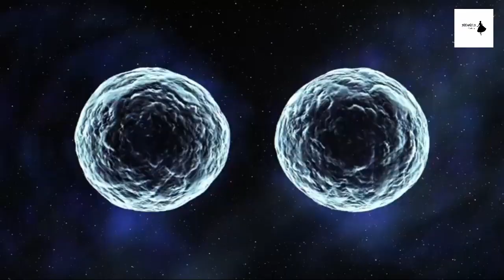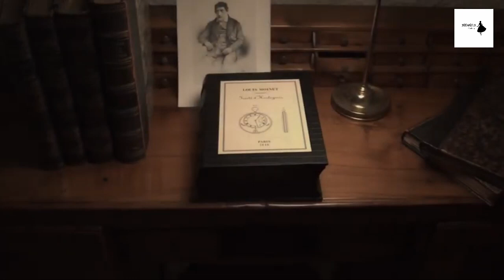TOP 10 Most Expensive watch brands of the world || Growing fashions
Hello guys! You are watching growing fashions and this channel is dedicated to giving you all the advice and inspiration you need to dress well develop your personal style and gain more confidence.
Here I am presenting the TOP 10 most expensive watch brands in the world that really attracts you I believe if you like the video don't forget to subscribe, like comment, share, and also hit the bell icon for more interesting videos to come your way.